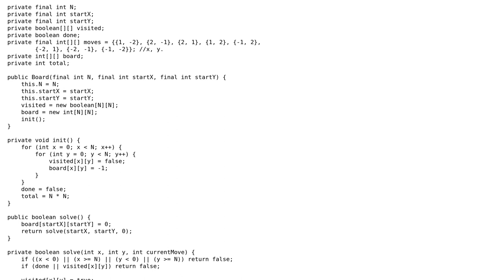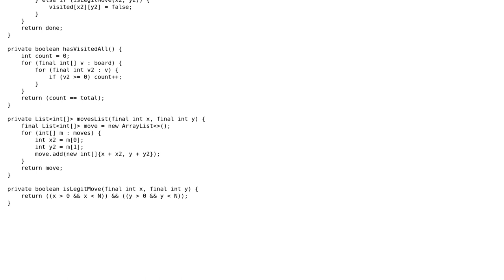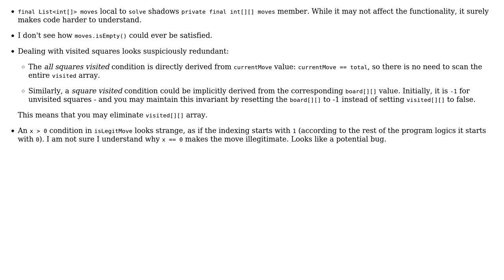Code Review: My implementation of (open) Knight's Tour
With thanks & praise to God, and with thanks to the many people who have made this project possible! | Content (except music & images) licensed under CC BY-SA | Music | Images & others | With thanks to user vnp user Kevin S and the Stack Exchange Network Trademarks are property of their respective owners. You are responsible for your own actions.